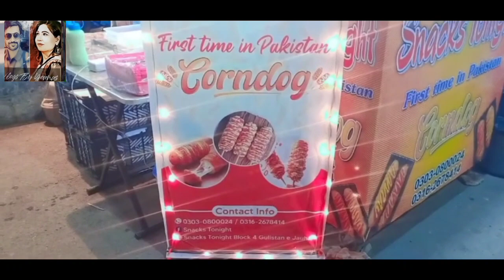corn dog ab Husainabad per🍢🍢 | corn dog mozzarella | Korean Street food | کراچی کی مشہور فوڈ اسٹریٹ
🌟Thankyou all